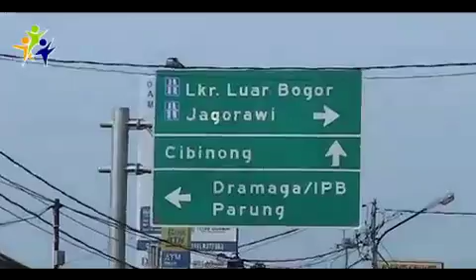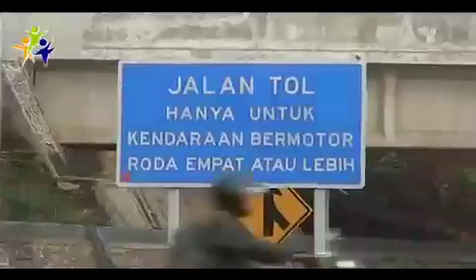Papan Petunjuk BORR_mp4.mp4